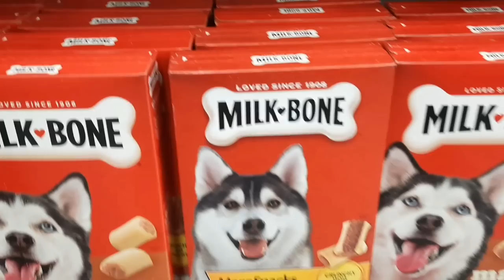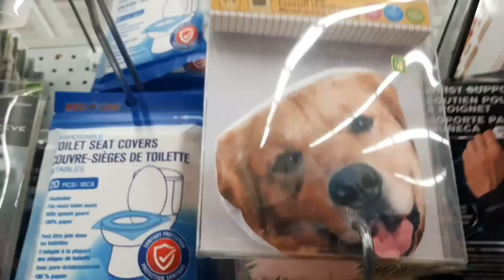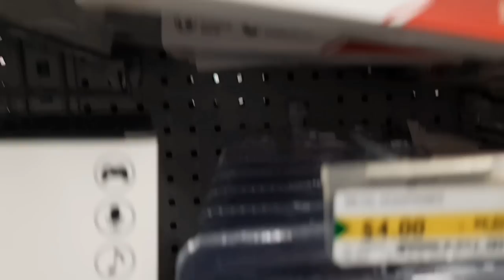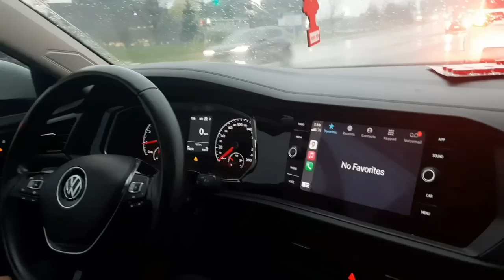INDIA TO CANADA JOURNEY || CELEBRATION || NEW MEMBER || SARCASTIC DUDES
Hello guys.

This is Yogesh Attri Presenting a video on Moving to Canada Hope you guys Love it and if you want him to make videos like this then please share and like the Video.
Packing for Canada | What to pack as an international student | Full discussion

I assume no liability for how the information on this channel is used or interpreted and hence take no responsibility for any decisions that is made with regards to your application based on the information shared on this channel. I am not a licensed or legal immigration professional in any way. If you need legal advice make sure you contact a legal and licensed professional.